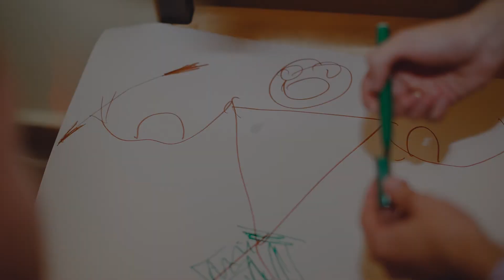слайд - шоу 22 августа